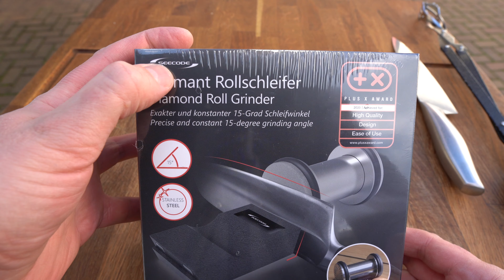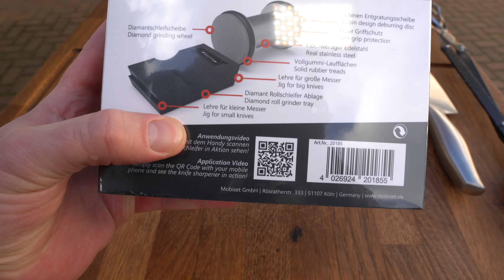Diamant Rollschleifer von Seecode | Im Handumdrehen scharfe Messer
Hallo liebe Grillfreunde,
heute hatte ich die Möglichkeit den Diamant Rollschleifer von Seecode für euch zu testen. Ob man mit diesem Messerschärfer scharfe Messer im Handumdrehen bekommt erfahrt ihr in meinem Rollschleifer Test Video.
Viele Grüße Uli von Triple Oak BBQ

Über diesen Link gelangt ihr direkt zum Rollschleifer: